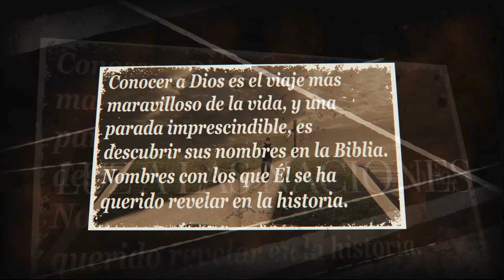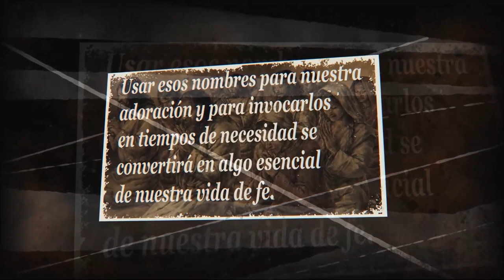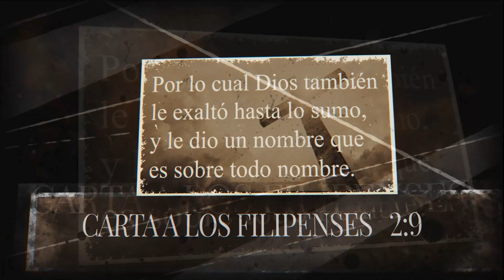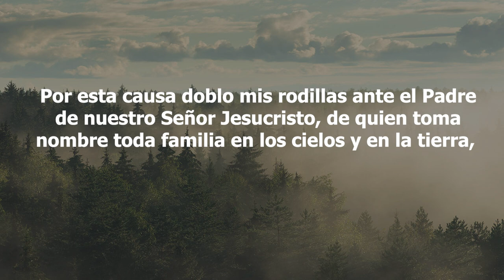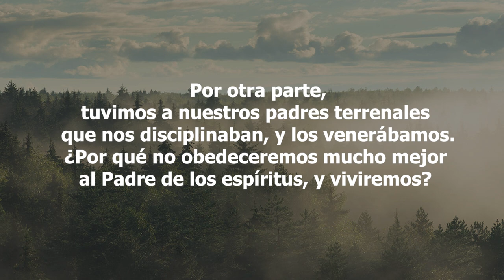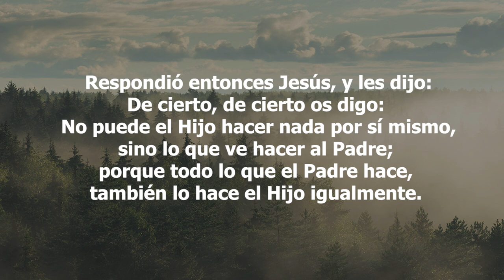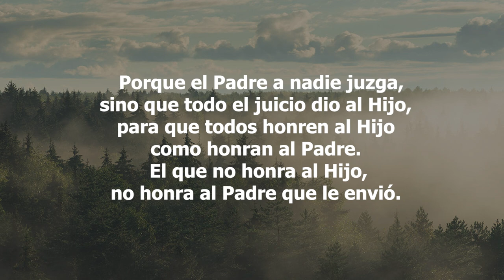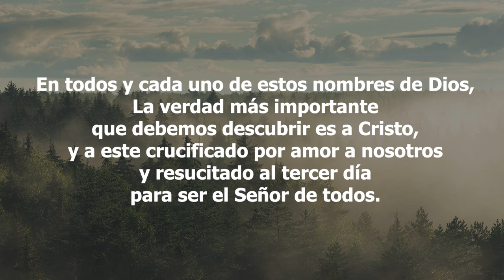33-Los Nombres de Dios - Pater o Padre